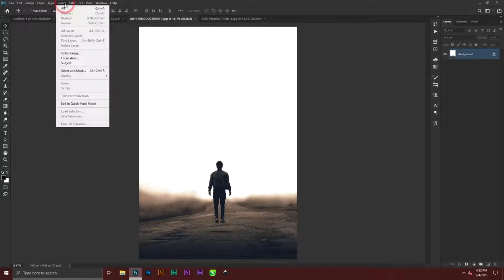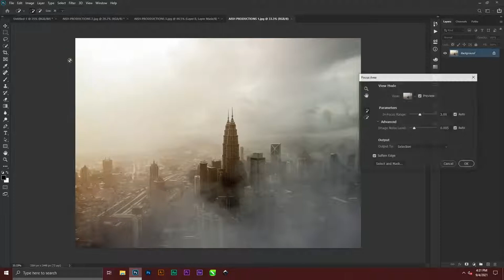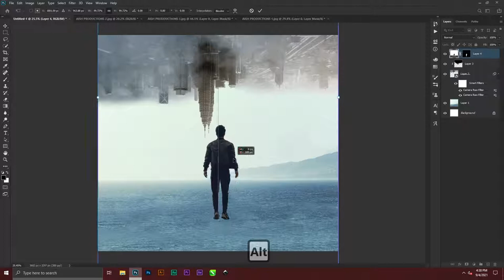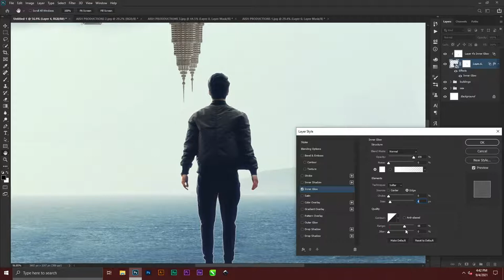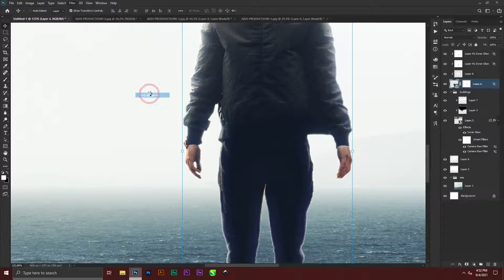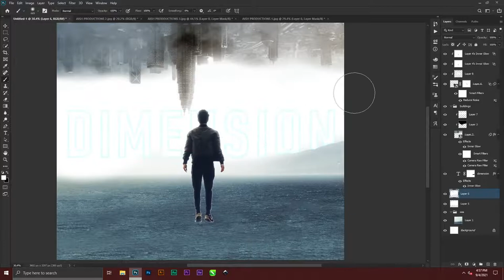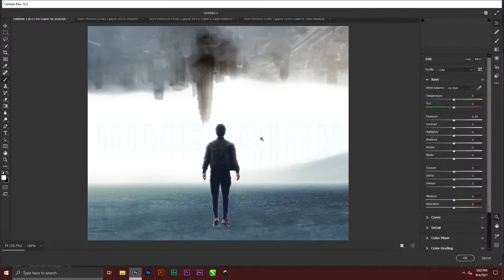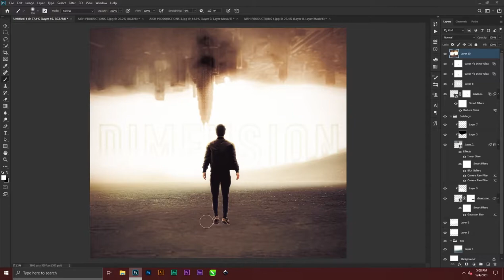how to create dimension composite tutorial